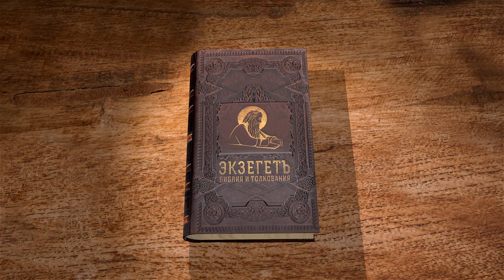Книга пророка Варуха. Глава 3. Протоиерей Олег Стеняев. Ветхий Завет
Почему Господь попустил бедствия для евреев? Эта сквозная тема книги. В 3 главе продолжается молитва к Господу, чтобы Он услышал и помиловал свой народ. Молитва совершается в духе покаяния и принятия своей ответственности за совершенные грехи.
Сегодня на библейском портале Экзегет мы продолжаем изучение Книги пророка Варуха. И читаем третью главу.
Я напоминаю, что центральной темой этой книги является осознание народом Божиим причин, по которым Господь попустил его изгнание, смирение от иноверцев и иноплеменников; причин, по которым Господь вообще попускает нечто подобное по отношению к «избранным Своим». Читаем третью главу с первого стиха и ниже.
«Господи Вседержителю, Боже Израиля! стесненная душа и унылый дух взывает к Тебе (Вар. 3:1)», — иудеи обращаются к Богу с мольбой, находясь в состоянии пленения, будучи изгнанниками. Поэтому, Его «взывает стесненный дух и унылая душа».